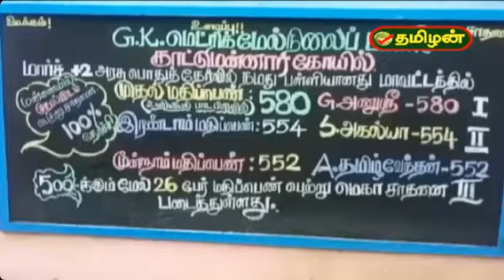GK school 3